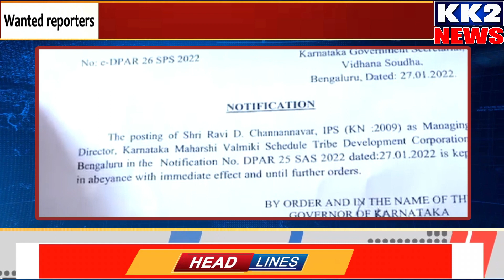KK2 NEWS TOP BULLETIN...!29-01-2022 KK2 NEWS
KK2 NEWS TOP BULLETIN...!